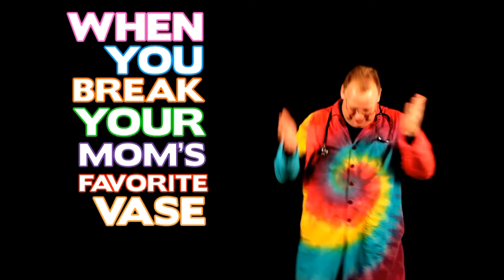God's Grace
A song about God's Grace! It's a wonderful thing! for more fun songs about serving God!